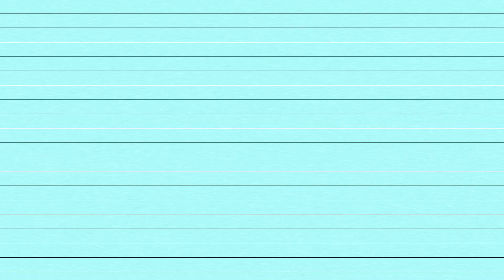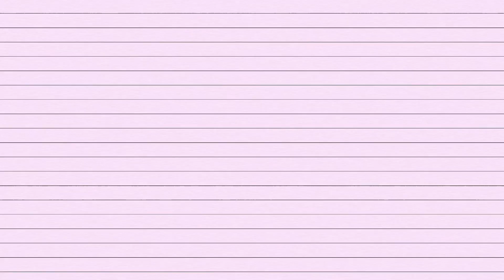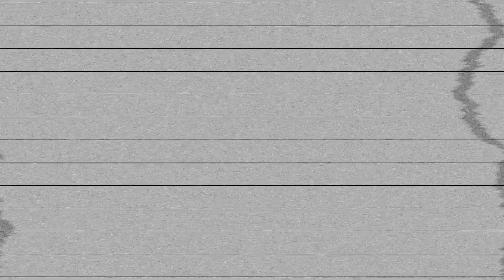Back to School Outfit Ideas 2017-2018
Hey guys in todays video I show you all some Back to School Outfit ideas 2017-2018, and outfits for the first week of school that are dress code approved. So I hope you guys like this video let me know if you wanna see more videos like this!

xoxo,Sadie
psst...for better quality watch in HD :D
♡ Where We can HANG! (IN THE LINKS) ♡
SPOTIFY PLAYLIST: Myrcedes Edwards playlist-FAV SONGS ATM #1

Outfit #1:
Top: Forever 21
Jeans: Forever 21
Shoes: Nike Airmaxes (Black & White)

Outfit #2:
Top: Forever 21
Jeans: Forever 21
Bralette: Walmart

Outfit #3:
Top: Forever 21
Jeans: Forever 21
Shoes: Stan Smiths

Outfit #4:
Top Mandees
Jeans: Aeropostale
Cardigan: Forever 21
Shoes: High Top Vans

Outfit #5:
Top: Forever 21
Jeans: Aeropostale
Shoes: Converse

If you’re reading this comment “what your favorite outfit in this video is”

~For you to be accepted; you have to accept yourself~